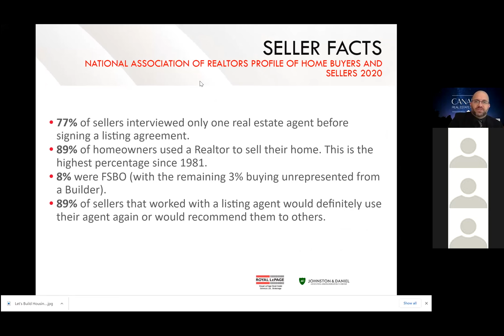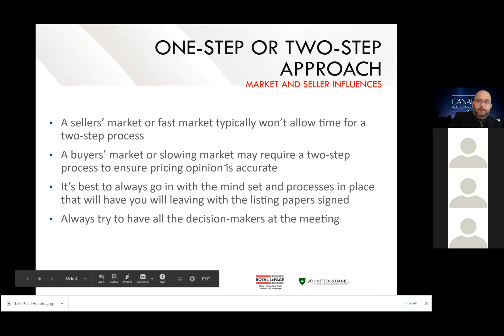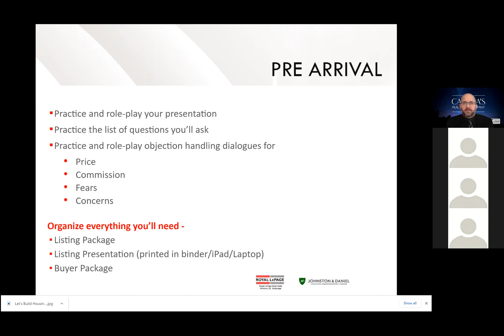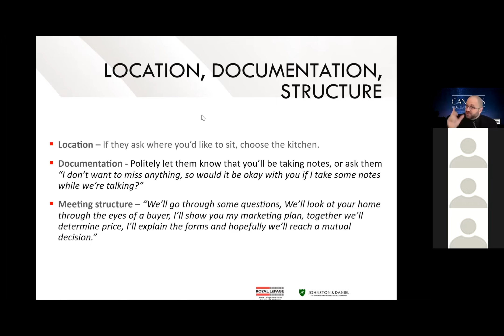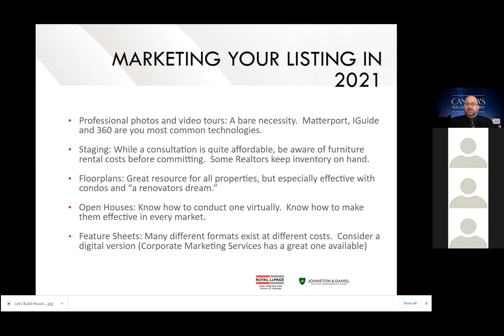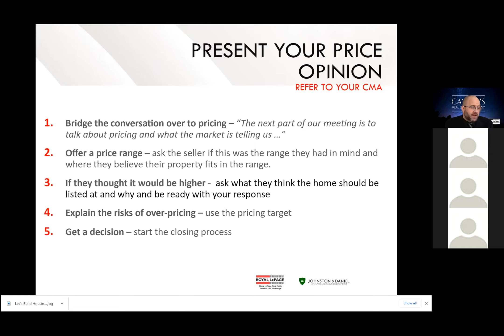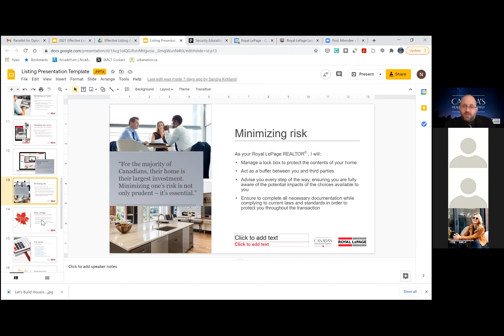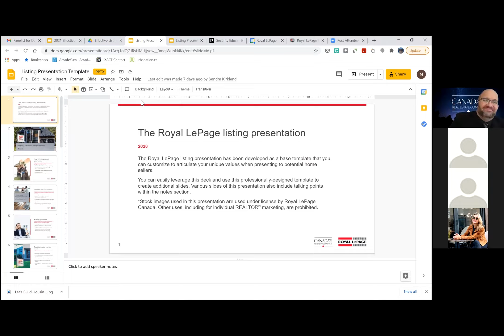Dynamic Agent | Effective Listing Presentations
If you're not impressing a prospective seller in the first few minutes of your listing presentation, it's likely you'll never sign the listing. This session helps ensure you get the signatures every time.

This session was recorded February 23rd, 2021